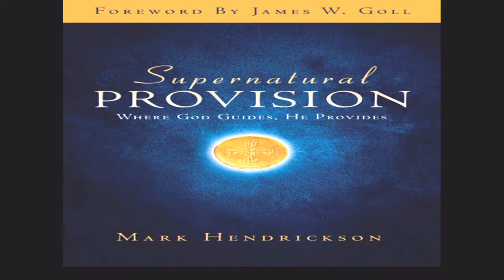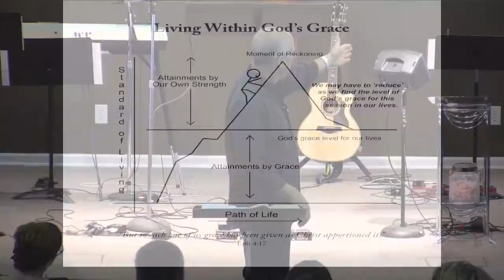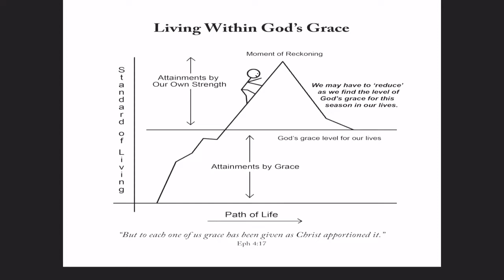Supernatural Provision Introduction - Mark Hendrickson - Dwelling Place Ministries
Adam led us all into the Curse.  Jesus paid the ultimate price to free us from the Curse... all of the Curse... that includes "sweat of your brow"... and other areas too.  Where are the brave explorers who will discover and create beach heads of faith for others to walk in all of the Freedom that Jesus afforded for us?

For more info about (DPM) Dwelling Place Ministries